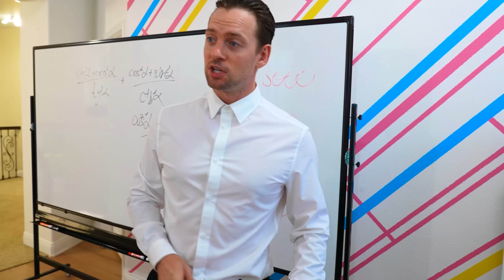DESAFIO de FAMILIA POBRE vs FAMILIA RICA por 24 horas | ¡Situaciones locas y bromas épicas!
¡Hola amigos! ¡Bienvenidos al canal Nastya Artem Greg ESP! Una compilacion con las mejores historias, bromas divertidas, situaciones locas y desafios de 24 horas entre familias ricas y pobres ya te está esperando en este video. ¿Puede una familia pobre convertirse en una familia rica? ¿Pueden los ricos y los pobres ser amigos? ¡Vamos a descubrirlo!

00:00 - Familia Rica se convirtió en Familia Pobre
05:49 - Desafíos: ¿Qué hacer para Ganar Dinero?
16:19 - Payasadas de niños ricos
17:47 - Buscando una Niñera para la Consentida Lexi
21:51 - Buena Niñera hace Batidos
23:33 - Desafío de Tiro con Arco
25:10 - El Secuestro de Lexi
29:01 - Mañana de Niña Pobre vs Niño Rico
32:40 - Diferencia entre Escuelas Ricas y Pobres
36:52 - Chico Rico se enamora de Chica Pobre
39:27 - ¿Cómo hacerse Rico?
48:44 - ¿Cómo sacar a Lexi de la Cárcel?
53:54 - Familia Pobre se convirtió en Familia Rica